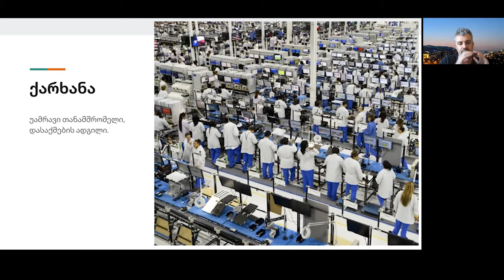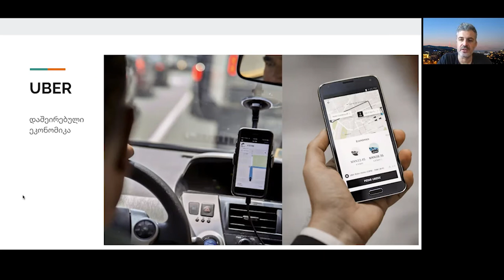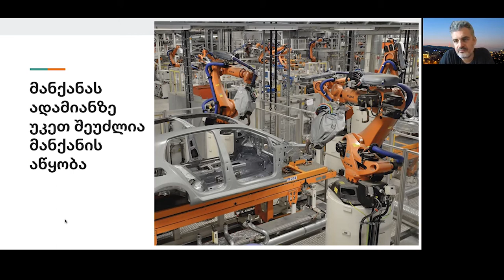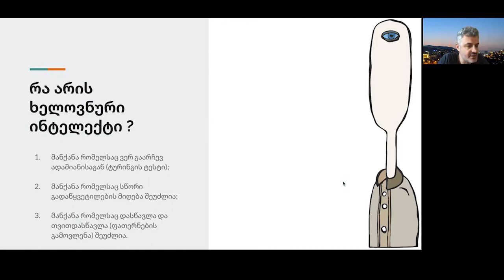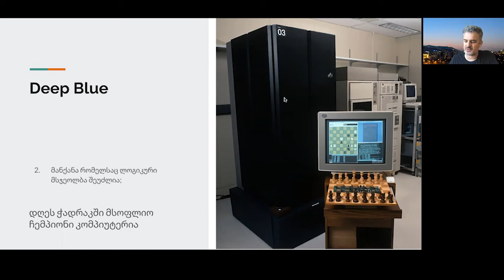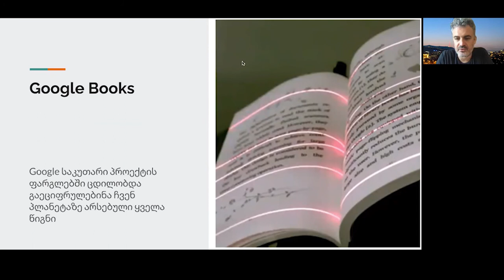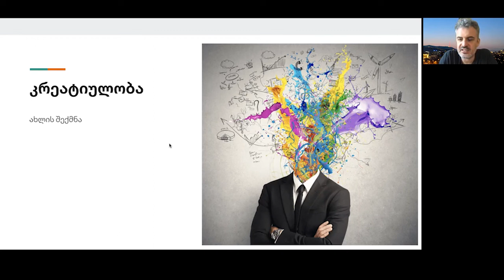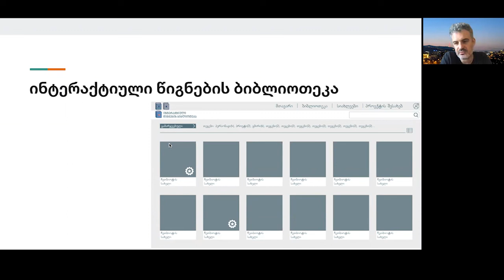UNILAB ილიაუნი კიბერლაბორატორია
🛸 IEFG განათლების საერთაშორისო გამოფენა-ის ფარგლებში ილიას სახელმწიფო უნივერსიტეტის კიბერლაბორატორია UniLab • უნილაბის დირექტორმა სანდრო ასათიანმა გამართა შეხვედრა თემაზე: ილიაუნის კიბერლაბორატორია უნილაბი და მომავლის პროფესიები

🔻 შეხვედრაზე სანდრო ასათიანმა ისაუბრა ილიაუნის კიბერლაბორატორია უნილაბის სასწავლო და სტაჟირების პროგრამებზე, იმ შესაძლებლობებზე, რომელთაც ლაბორატორია მოსწავლეებისა და სტუდენტებისთვის ქმნის, ასევე მომავლის პროფესიებზე.

მომხსენებლის შესახებ

▶ სანდრო ასათიანი ილიაუნის ბიზნესის, ტექნოლოგიისა და განათლების ფაკულტეტის პროფესორი და კიბერლაბორატორია უნილაბის დირექტორია. ამავე დროს არის ჯეოლაბის ერთ-ერთი დამფუძნებელი. ავტორია პირველი ქართულენოვანი სოციალური მედიის სახელმძღვანელოსი და თანაავტორი წიგნებისა: „ახალი მედია ჟურნალისტებისთვის“ „ვიდეოადვოკატირება“ და სხვ.

▶ პროექტები: saba.com.ge; cybergala.me; online.iliauni.edu.ge; kavshirebi.ge და სხვ.